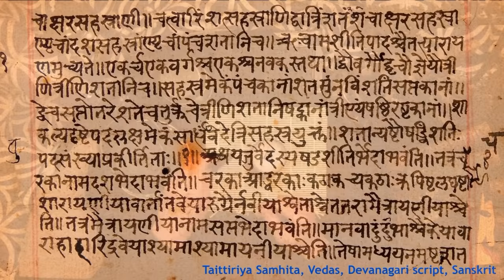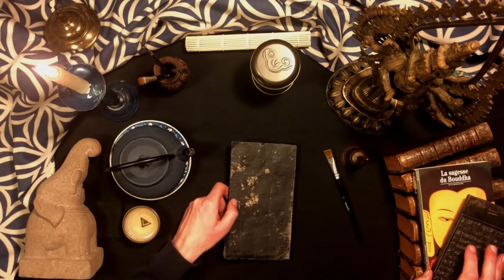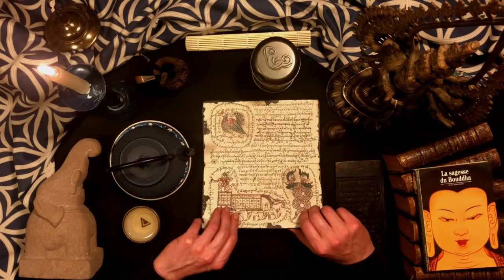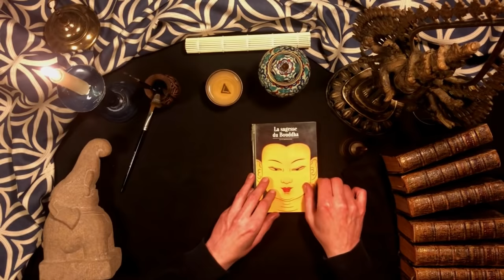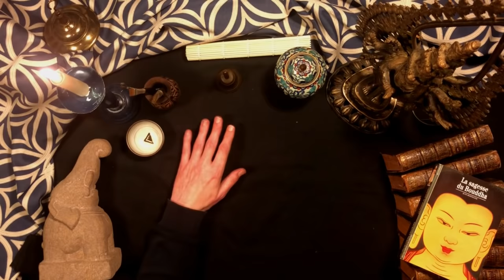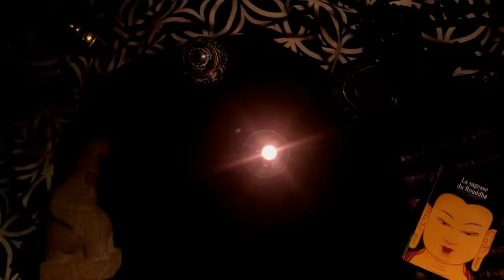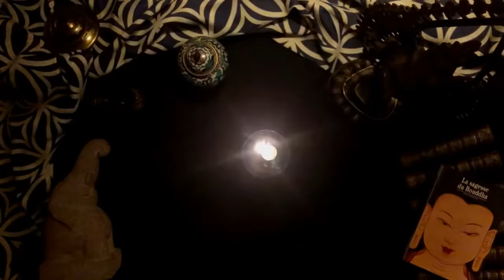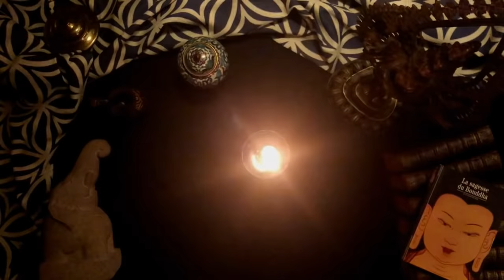History of Buddhism (ASMR Bedtime Story)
In this ASMR/bedtime story video, I tell you about Buddhism: what society and beliefs were like in Ancient India, the life of Siddartha Gautama, how Buddhism spread in Asia, the differences between various traditions (what are Theravada, Mahayana, Vajrayana, Zen, Tibetan or Tantric Buddhism...), and a lot of terms are explained as simply as possible, like Vedas, Karma, Middle Way, Samsara, Tantra, Mantra.

Credits: Script and narration by the French Whisperer, visuals by the French Whisperer, under Wikipedia Commons, or under license from Panthermedia and Shutterstock.

Slumber is a sleep and relaxation app that offers stories to fall asleep to from a variety of narrators, with sounds effects you can customize in the background, as well as meditations and ambient soundtracks. If you have trouble using the link, you need to install the app first, close it, then click on the link.

Timestamps:
0:00 Welcome
02:43 Migrations, Societies and Faiths in Ancient India
21:35 Siddartha Gautama
41:12 Buddhism out of India
46:49 Theravada, Mahayana, Tantric Buddhism, Zen...
1:00:55 Is Buddhism a Religion?
1:09:15 River Sounds, No Talking